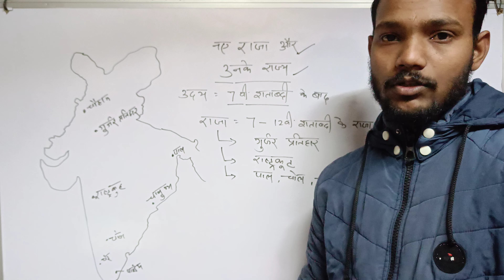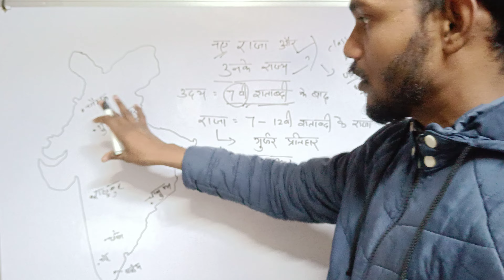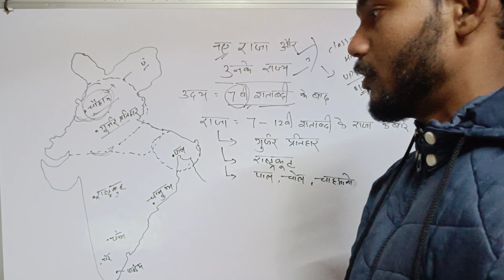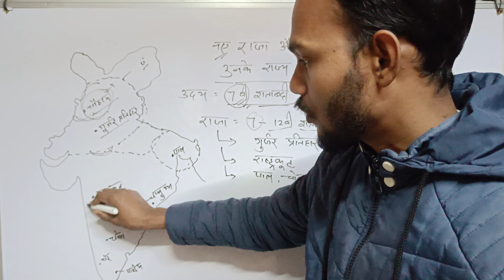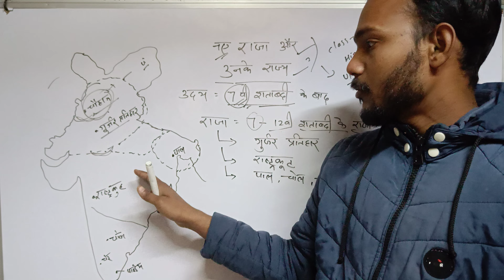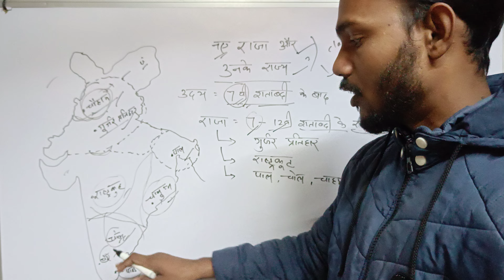CLASS 7TH HISTORY CHAPTER - 2 PART-1 नए राज और उनके राज्य RAHUL SIR NCERT BOOK FOR UPSC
1. Match the following:
Gwjara-Pratiharas    –      Western Deccan
Rashtrakutas             –       Bengal
Palos                           –     Gujarat and Rajasthan
Cholas                         –        Tamil Nadu
Answer:
Gurj ara-Pratiharas        –   Gujarat and Rajasthan
Rashtrakutas                   –   Western Deccan
Palas                                 –    Bengal
Cholas                               –   Tamil Nadu

2. Who were the parties involved in the ‘tripartite struggle’?
Answer: The parties involved in the tripartite struggle were Gurjar-Pratihara, Rashtrakuta, and Pala dynasties.

3. What were the qualifications necessary to become a member of a committee of the sabha in the Chola Empire?
Answer:
The working of a sabha according to the Uttaramerur inscription is given below:

 All those who wish to become members of the sabha should be owners of the land from which land, revenue is collected.
They should have their own homes.
They should be between 35 and 70 years of age.
They should have knowledge of the Vedas.
They should be well-versed in administrative matters and honest in all dealings.
If anyone has been a member of any committee in the last three years, he cannot become a member of another committee.
Anyone who has not submitted his accounts, as well as those of his relatives, cannot contest the elections.
4. What were the two major cities under the control of the Chahamanas?
Answer:  Delhi and Ajmer were the two cities under control of the Chahamanas.

5. How did the Rashtrakutas become powerful?
Answer:
Rashtrakutas became powerful in the following manner:

Rashtrakutas were subordinates to the Chalukyas of Karnataka.
In the mid-eighth century Dantidurga, a Rashtrakuta chief, overthrew his Chalukyan overlord.
He performed a ritual called Hiranya-garbha with the help of Brahmanas.
This ritual was, then, considered to lead the rebirth of the sacrificer as Kshatriya, even if he was not Kshatriya by birth.
6. What did the new dynasties do to gain acceptance?
Answer:  The new dynasties gained power and wealth. Thereafter they declared themselves to be maha-samantas or mahamandaleshwara. Many of such kings adopted high sounding titles like maharaja-adhiraja or tribhuvana-chakravartin. They also deputed learned brahmanas to depict them as valiant, victorious warriors. Their activities were recorded in Prashastis. They tried to demonstrate their power and resources by building large temples.

7. What kind of irrigation works were developed in the Tamil Nadu?
Answer:
Large scale cultivation was developed in Tamil Nadu and in many cases artificial irrigation became necessary. A variety of methods were used:

Wells were dug
Huge tanks were constructed to collect rainwater
Canals were constructed
All this work required planning, organizing labour and resources. Decisions were taken collectively on the usage of water. New rulers and people took an active interest in these activities.

8. What were the activities associated with Chola temples?
Answer:
Splendid temples and bronze sculptures of the Cholas:

Rajaraja and Rajendra built big temples of Thanjavur and Gangaikondacholapuram.
They are architectural and sculptural marvels.
Chola temples often became the centre of settlements around them.
These were centres of craft production.
Temples were also endowed with land by both rulers and others.
The produce of this land went to maintain all the specialists who worked at the temple and very often lived near it.
They included priests, garland makers, cooks, sweepers, musicians, dancers, etc.
In other words, temples were not only places of worship; but also the hub of economic, social and cultural life.
Amongst the crafts associated with temples, the making of bronze images was the most important.
Chola bronze images are amongst the finest in the world.
Most images were of deities, sometimes images were made of devotees also.
9. Look at Map 1 once more and find out whether there were any kingdoms in the state in which you live.
Answer:  The answer may vary as per the students’ state where they live. So the students should answer this question on the basis of their individual study of the Map.